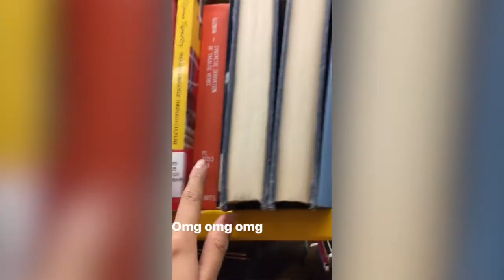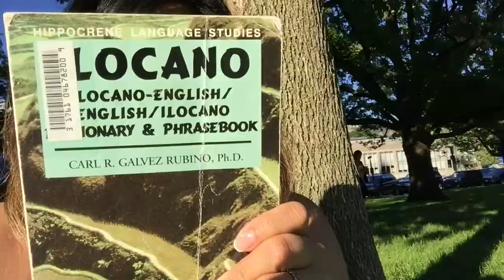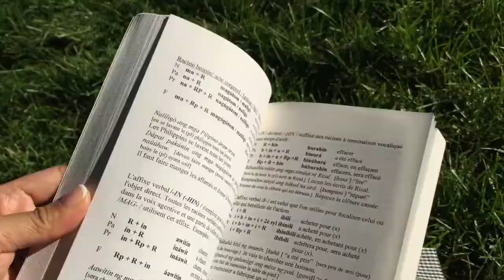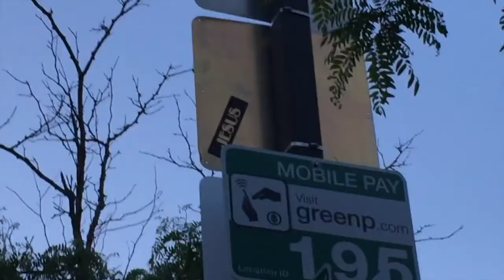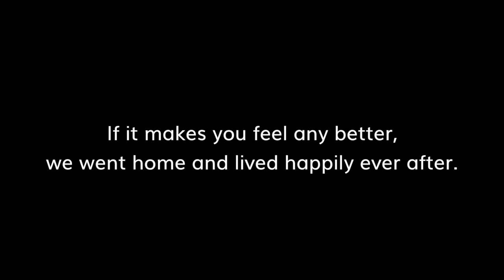life at uoft: robarts is the best! | thedl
Tagalog Reference Grammar
Ilocano Dictionary and Grammar
English-Ilocano Dictionary & Phrasebook
Parlons Tagalog

thedl = the dor life... it's what i'm calling these non-travelly vlogs from now on LOL. but seriously, go hug your library and say hi to all the books, then learn your parents' native language, eat at terroni and talk to the DJ. or don't. we lead by example.